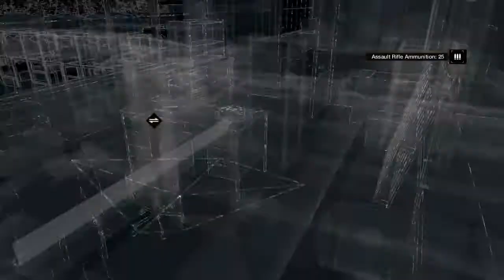Watch_Dogs #9 | The Singing Trout (Walkthrough/Let's Play)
We're exploring some new area of the map in today's Watch_Dogs!
Watch_Dogs is out and it's time for another let's play! Been watching this game for a while and It looks like it has a good story behind it. Let's have fun in Watch_Dog's on PC!